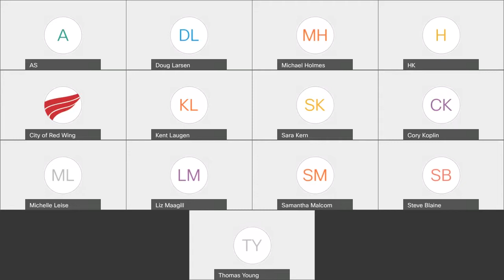Advisory Team Meeting 10 - May 12, 2021